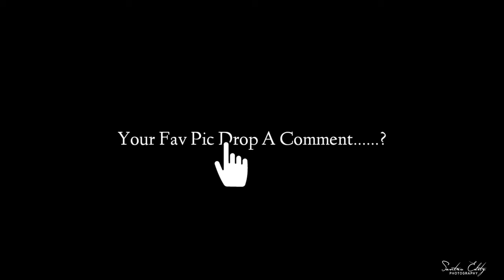Photoshoot Vlog #2 | Met khan's | Distance Down | MAYANK RAGHAV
Vlog #2

Thanks a lot for showing such a huge support in my last video. In case you missed out here is the
And aaj ki video mai ham jaare hai photoshoot karne apne kuch dosto kai saath. I am sure you all will love this video and show your support.

1. I_Am_Mayank_Raghav

2. Editer_Santosh_Vikal

3. Rajat_rj_2412

4.chaudhary___shubham